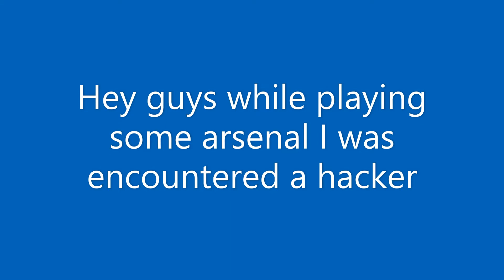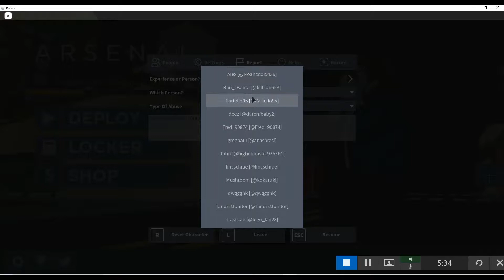Arsenal Hacker On Camera!!! |100% Real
Notice: Don't send hate towards the hacker in this video, this is just my first experience with an arsenal hacker.
So i was planning on doing an arsenal video when a hacker shows up and ruins everyone's fun and most people left.